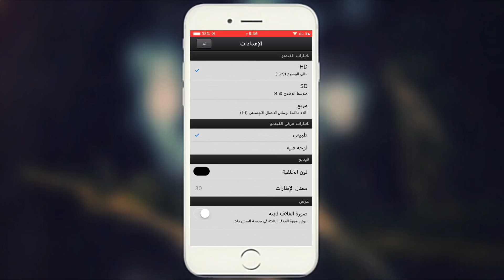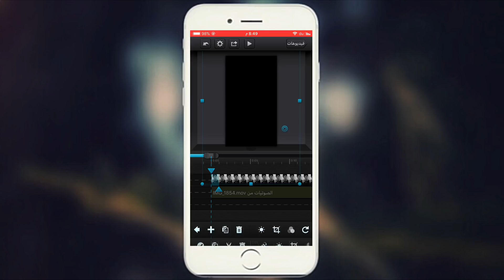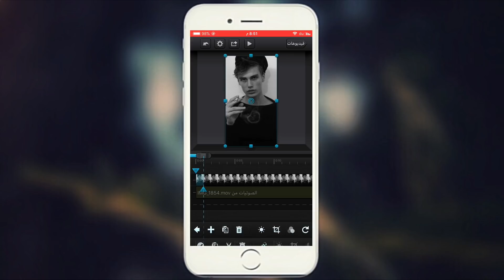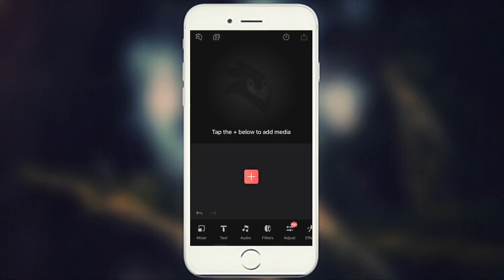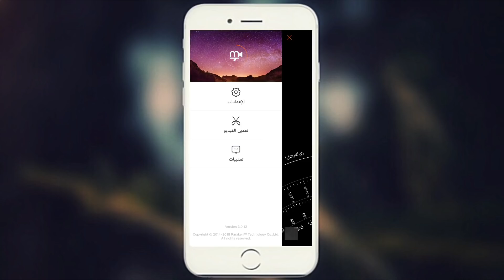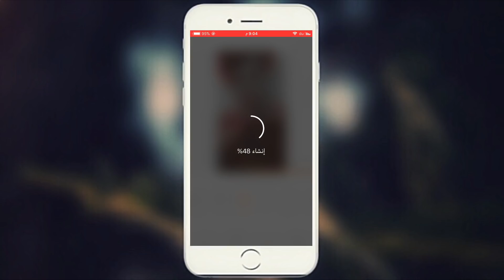كيف تسوي تصميم تسجيل دخول مثل الي فالسناب ⚠️💀 | Professional video editing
لتحميل برنامج Cute cut pro مجانا
عن طريق حسابات الابل ستور هاذي 👇🏼

باسورد اول حساب يختلف عن الباقي

Cut.123456&
الباسورد واحد لكل الحسابات
Cut.12345&

‏‎حساب الشروحات في الانستقرام
عبدالله الاحمد